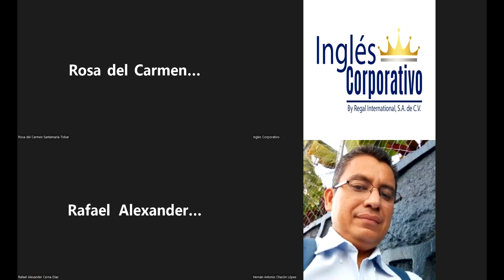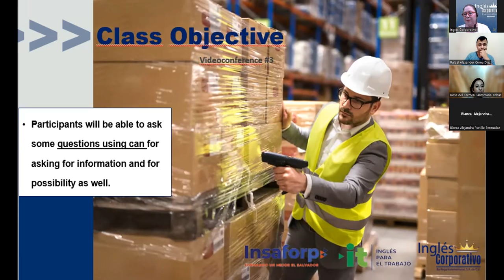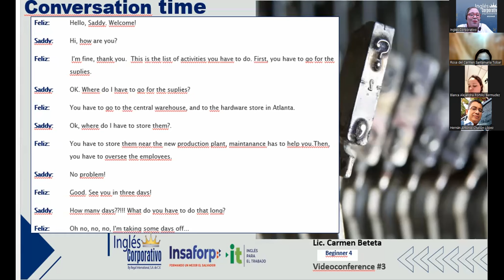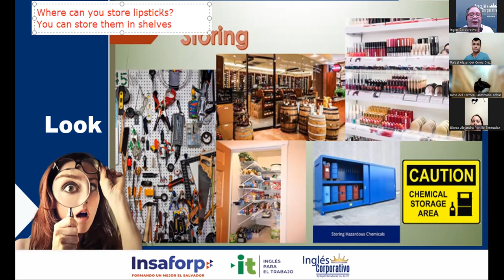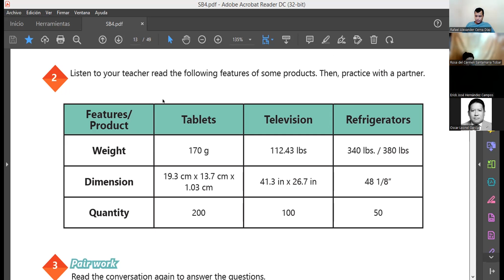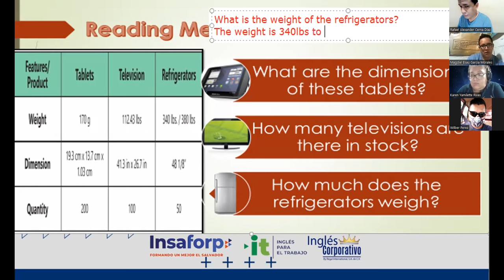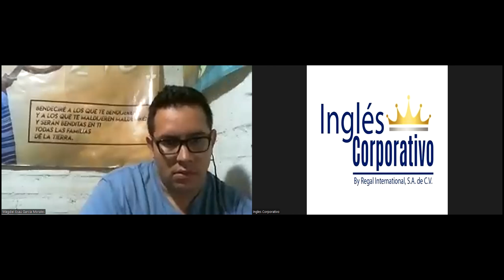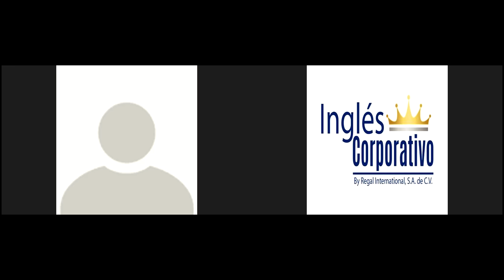Inglés Corporativo-27-07-2022-Can for information and possibility